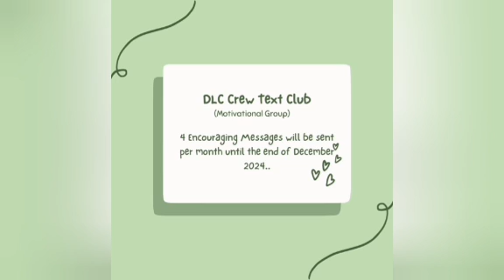Tyler Perry's Sistas Season 7 | What's Karen's next move?